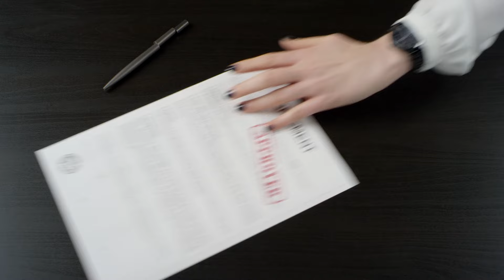Elle x Rado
Czas: zawsze jej go brakuje. Potrzebuje go stworzyć i kontrolować. Zawsze jest punktualnie. Ma wiele obowiązków i wszystko jest priorytetowe. Jest managerem, mamą, przyjaciółką. Najważniejsze, że jest kobietą.

Czas jest jej największym luksusem. Z zegarkiem Rado na nadgarstku potrafi go kontrolować i cieszyć się nim. Technologia pozwala jej żyć na pełnych obrotach i zatrzymywać się, by odpocząć.